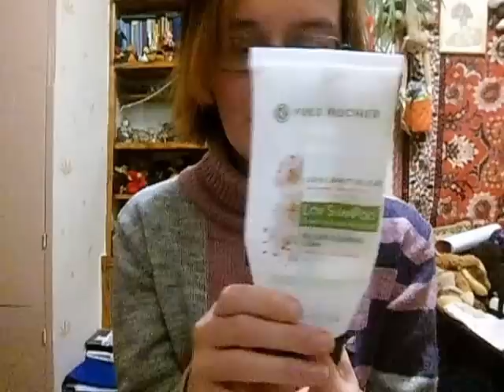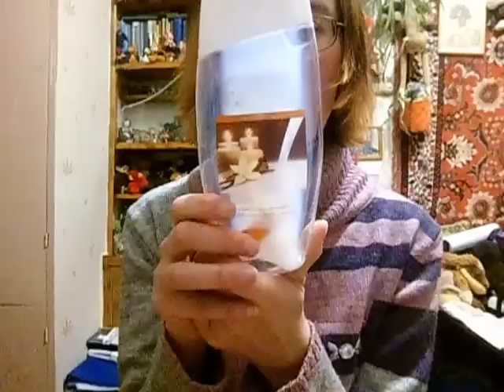пустые баночки 3